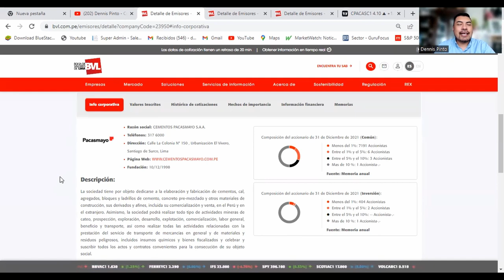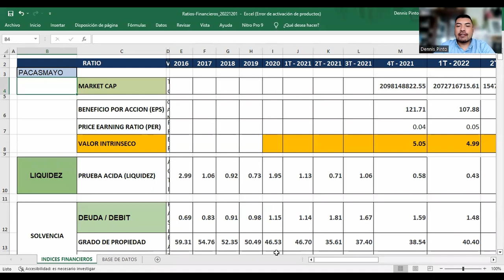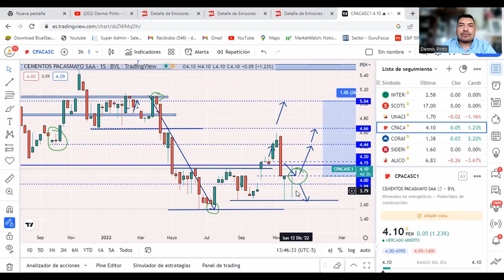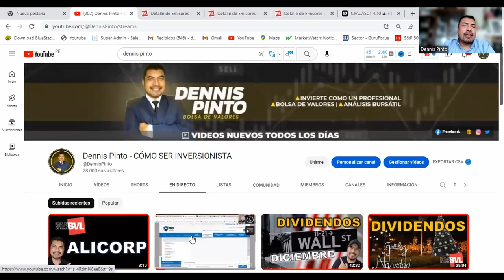📊Análisis Cementos Pacasmayo [BVL]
📈 Como Invertir en Bolsa de Valores.